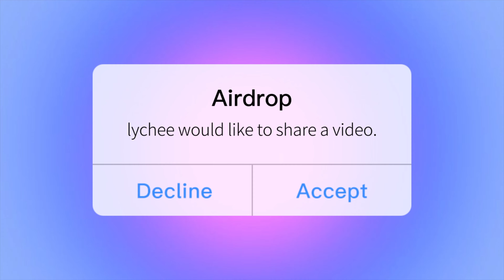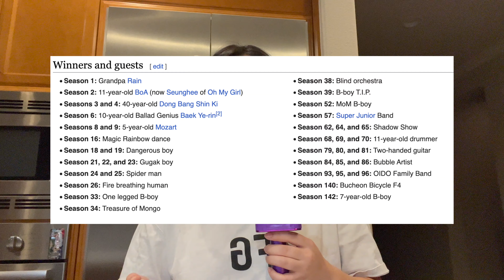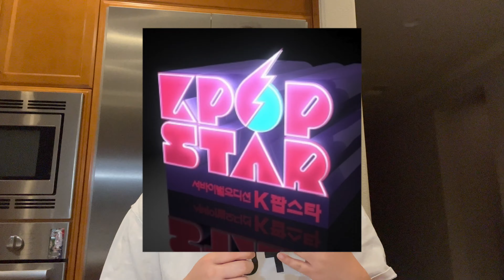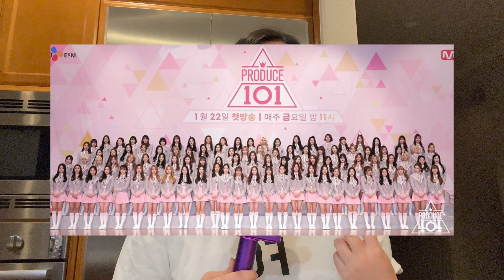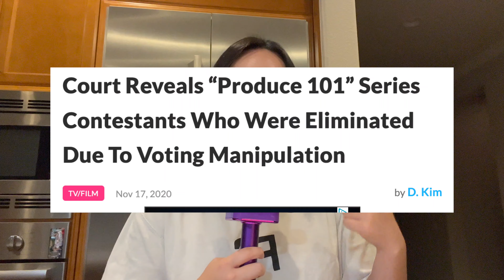the history of idol competition / survival shows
a video about the history and impact of korean idol television and reality competition shows